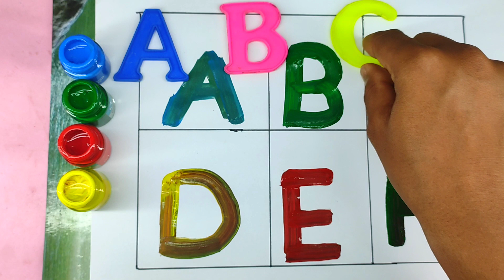A for Apple B for Ball C for Cat। abcd alphabet। rhymes। phonics song। अ से अनार क से कबूतर।